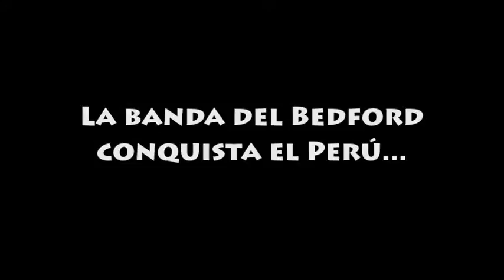Blog Viaje por África - América en Bedford - Perú - La banda conquista el Machu Pichu...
Primer viaje continental en el año 2006 a bordo de un camión Bedford modelo 1964 convertido en casa rodante. Los invitamos a mirar las fotos y leer los relatos correspondientes a este video y este viaje en el siguiente